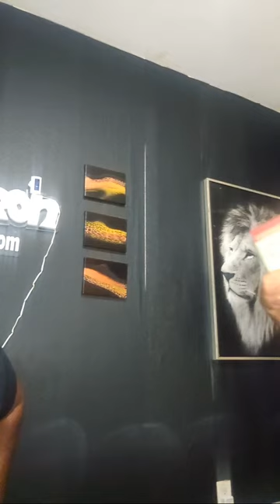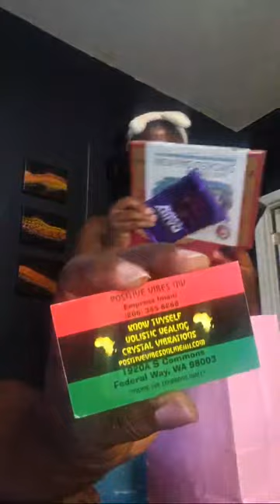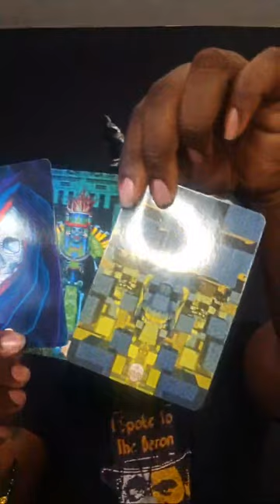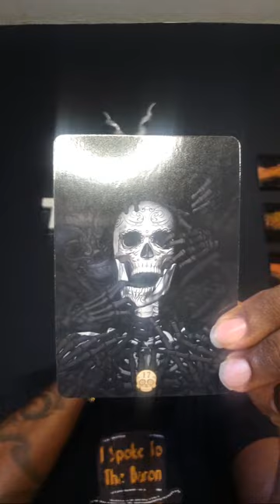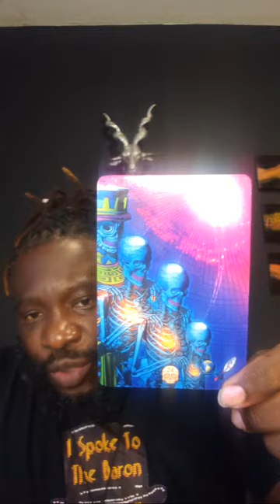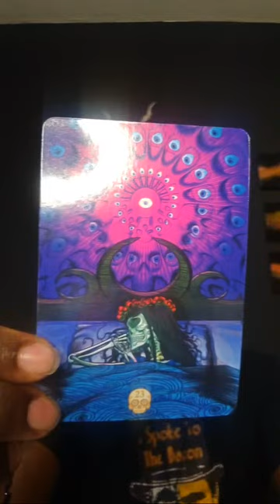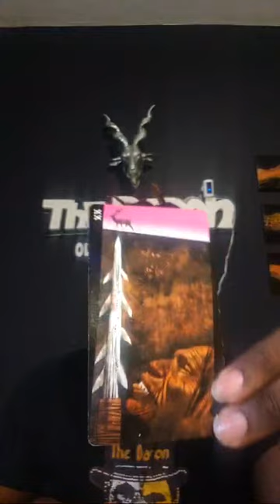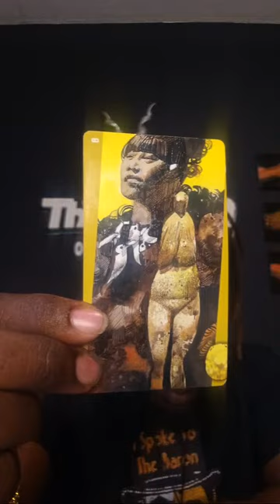Finacial spiritual Ritual. Maxwell Anderson and Sade Robinson